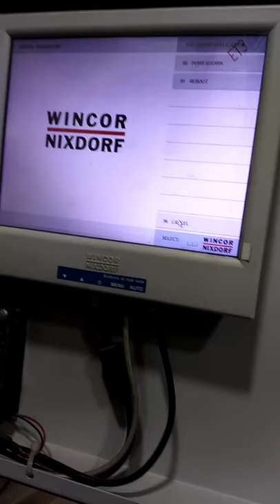How to shut down and restart ATM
Latest 2020 Atm issues about shut down